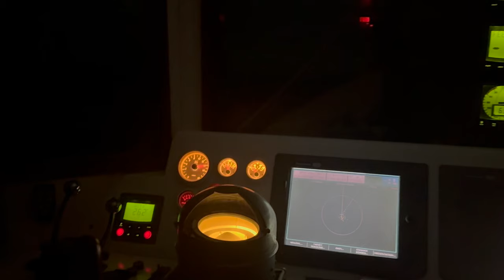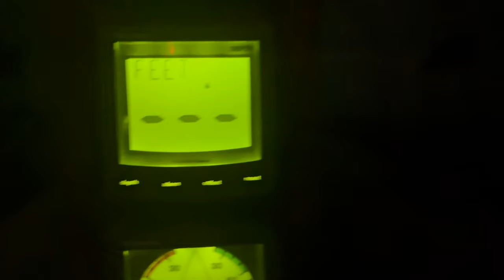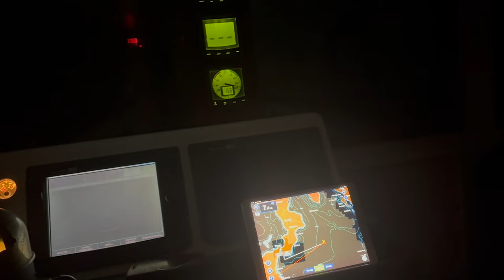Crossing the Med part 1 S4 E32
Well the owner claims to have a buyer and wants a hand delivering the boat to Portugal. I take ten days off work to help. Sadly all does not go to plan. Part one sees us leaving Lefkada and heading west to Sicily. No wind and an overheating engine - exhaust fumes filling the boat. But on the bright side there are some beautiful views as we approach Sicily on this first part of our journey.

OR

00:00 Last week
01:53 I'm helping out delivering a boat to Portugal
02:42 What a beautiful sunset
03:59 It's 2am. The Inverters have packed in as they overheated.
05:32 Sunrise
06:22 Coming up on Sicily
08:27 6am on day 4. The engine is overheating
11:01 Thanks for watching